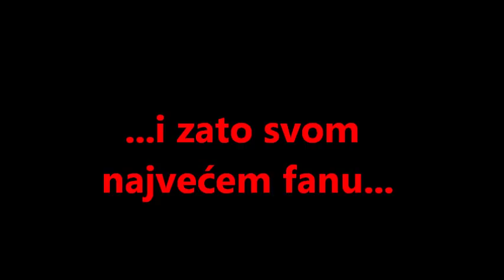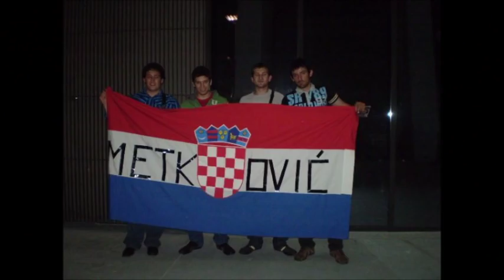Najljepši poklon za vjenčanje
Dana 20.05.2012. ženio se najveći fan Miše Kovača u Hrvatskoj, Mate Boras kojemu je Mišo